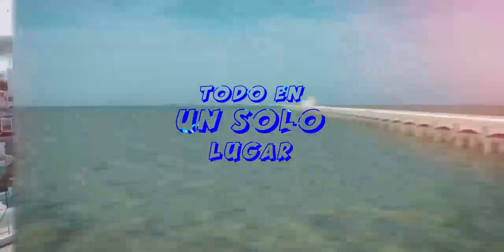El alcalde abanderó el inicio de los trabajos de reconstrucción de parque en la colonia Pablo Moreno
Kanasín| El alcalde Edwin Bojórquez abandero el inicio de los trabajos de reconstrucción de parque en la colonia Pablo Moreno 👷‍♀️🦺🚧👇